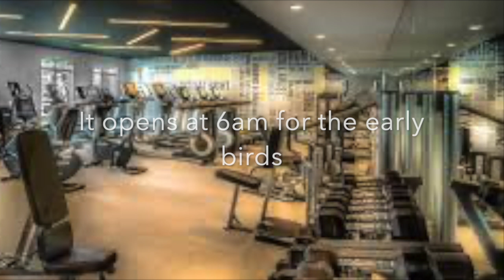My Movie 1